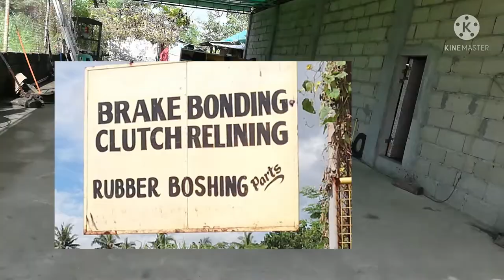RFI 175cc CVT cleaning & clutch rebonding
This aims to give idea to RFI 175cc & other similar scooters on a cheaper approach to Delayed Throttle Response, that is Clutch Rebonding, instead of Replacement 》with the amount of Php250. It serves as part of Motorcycle Maintenance, both for everyday  & long travels as well.

Subscribers are to look forward to other vlogs on the accomplished travels such as Legazpi, Baler & Pagudpud Viaduct in Ilocos Norte.